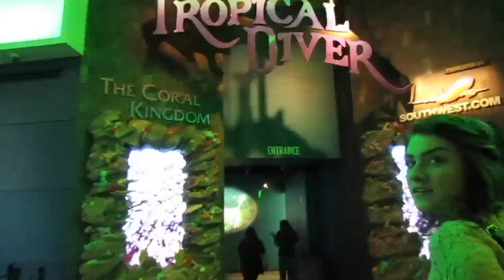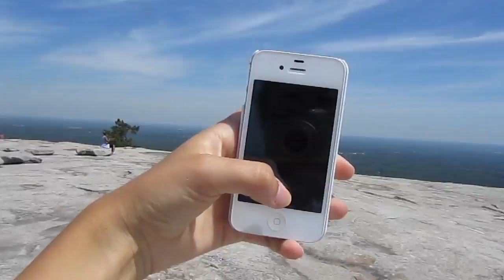Sprague DECA ICDC 2014